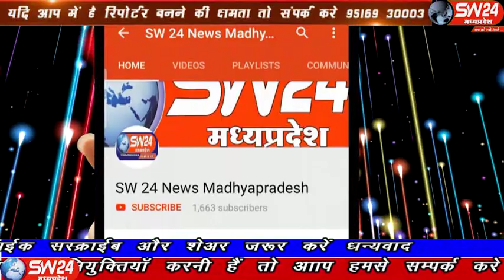sw24news ujjain, 16.12.2019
मध्यप्रदेष के उज्जैन जिले में घट्टिया के इतिहास में पहली बार पारदर्शिता को ध्यान में रखते हुए जनपद पंचायत घट्टिया की परफार्मेंस मद से निर्मित 20 दुकानों की नीलामी हेतु बैठक संपन्न हुई उज्जैन से अजय निमा की रिपोर्ट#sw24news